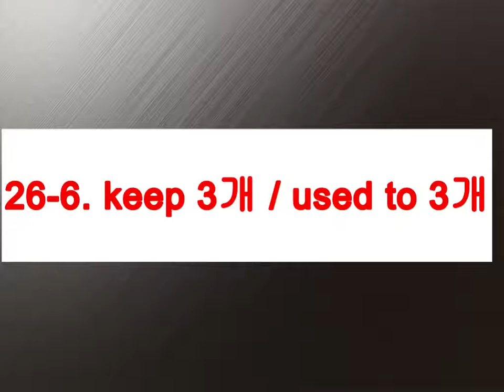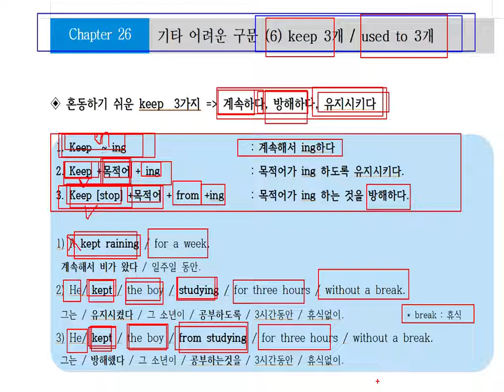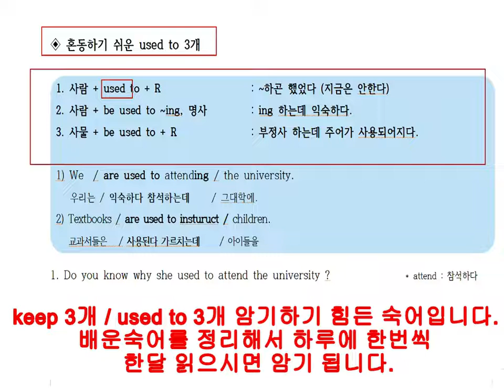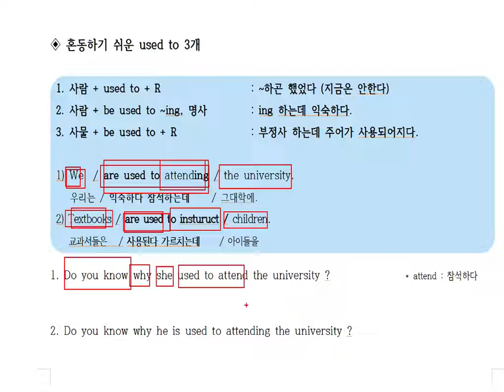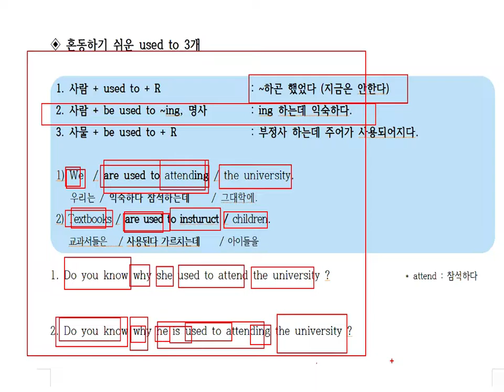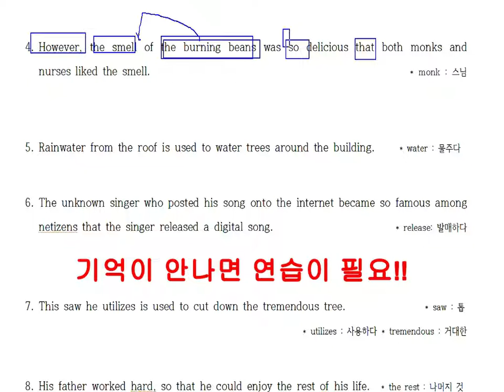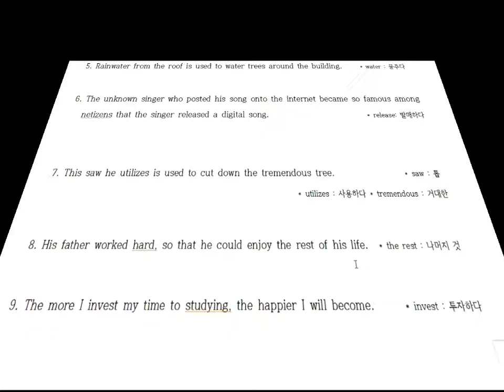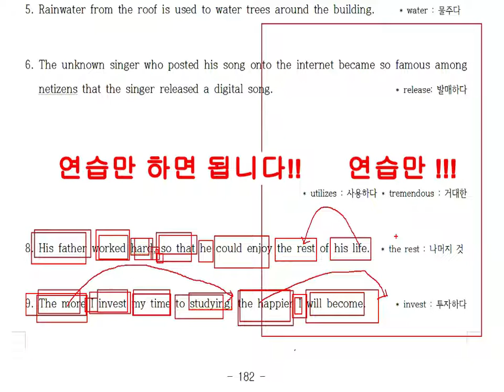26-6. usedto3개 keep3개 와 함께 복습구문을 공부합니다.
20년 동안 영어학원에서 검증된 영어해석 방법입니다.
100% 장담합니다.